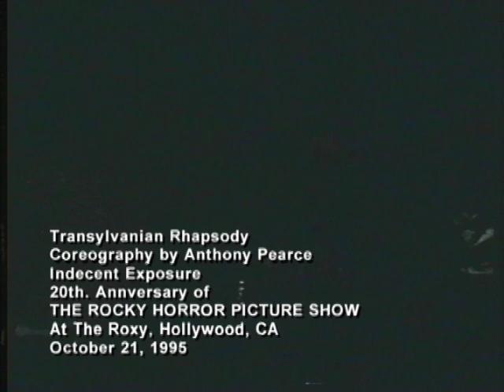Transylvanian Rhapsody at The Roxy, 1995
Choreographed by Anthony Pearce
Performed by Indecent Exposure at the
20th Anniversary of The Rocky Horror Picture Show
In Los Angeles, CA